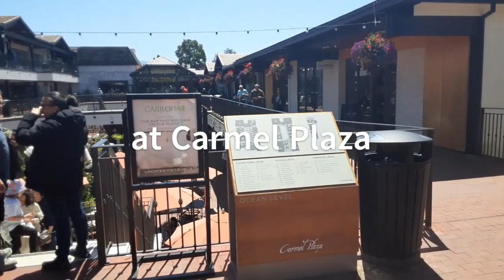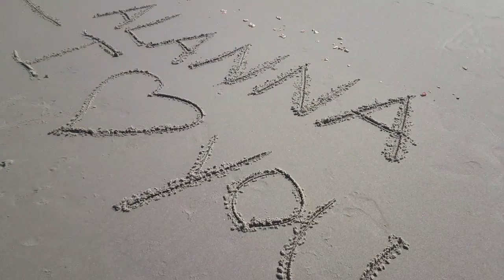Weekend in Carmel Vlog 🌊